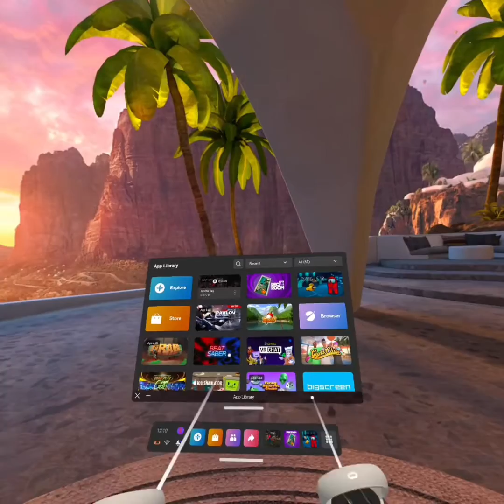New fall update on gorilla tag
Hi again, new vid hope you like it even if it’s short have a good day